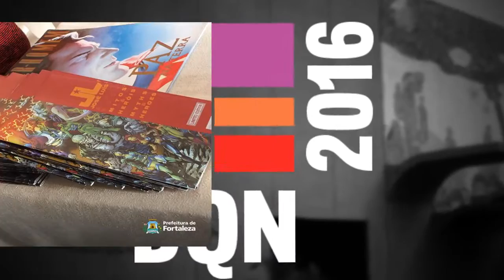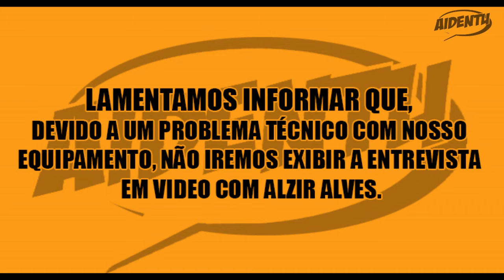AIDENTU #12 DQN 2016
E mais uma vez, la fomos nós conferir o DQN em Fortaleza. Esse ano, realizado no teatro Antonieta Noronha, contou com 3 eventos anteriores ao evento principal, alem das participações mais que especiais:

José Luis grande desenhista, recentemente terminou sua participação em Conan

Curte ai negada.
AIDENTU!